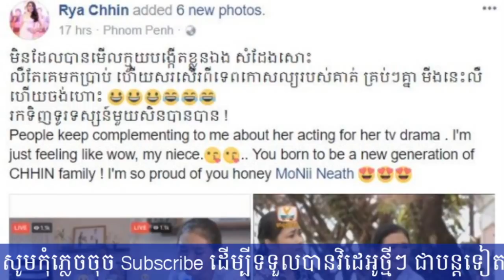តាមពិត លីនីតូច ជាក្មួយស្រីបង្កើតរបស់ពិធីការនី ឈិន ច័ន្ទសុធារី សោះ,Khmer Hot News, Mr. SC